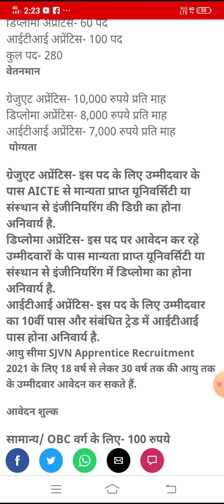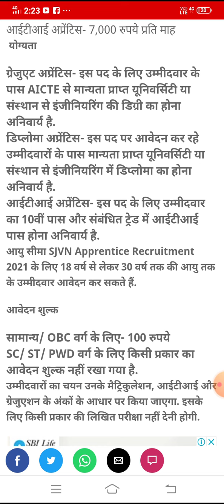10वी पास ITI/DIPLOMA/B.TECH APPRENTICE की नई भर्ती आगई है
हेलो दोस्तों
आईटीआई डिप्लोमा बीटेक नहीं अप्रेंटिस की भर्ती आ गई है
जो भी स्टूडेंट आवेदन करना चाहते है
कर सकते है
लास्ट डेट 15मार्च2021है
आवेदन फिस 100 मात्र है